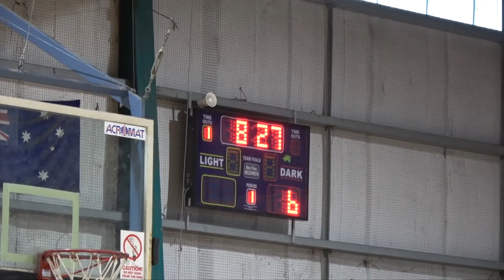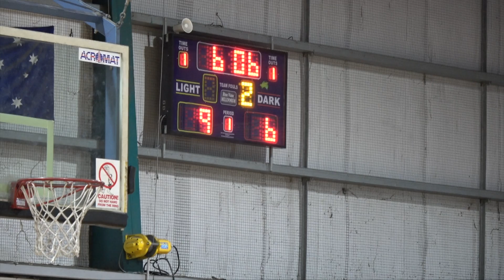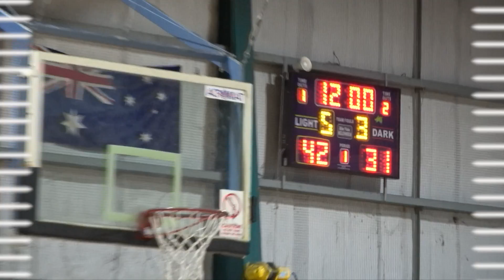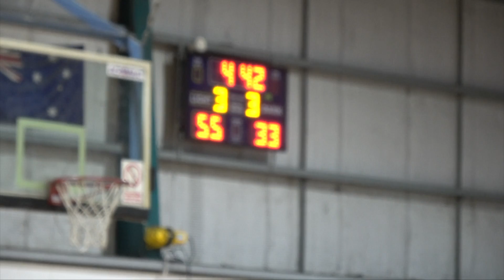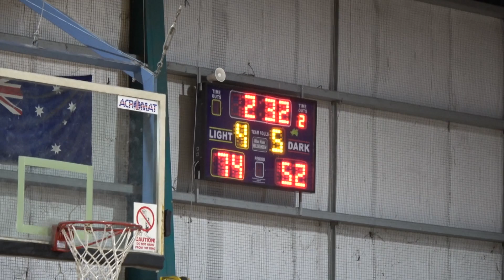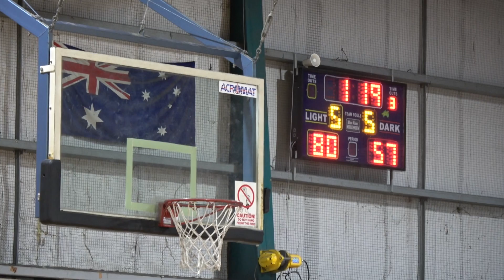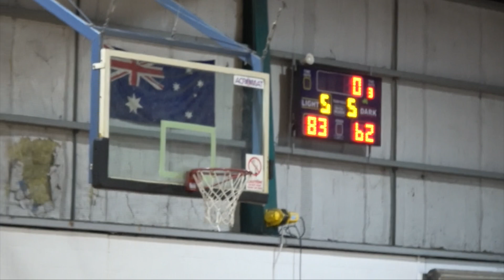Round 3 Youth 2 Women Collingwood v Pakenham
This video is about RD3_YLW_Pakenham